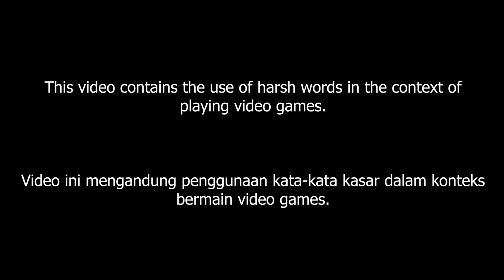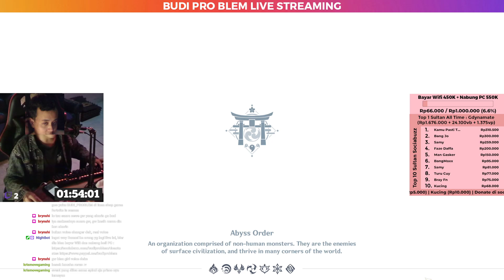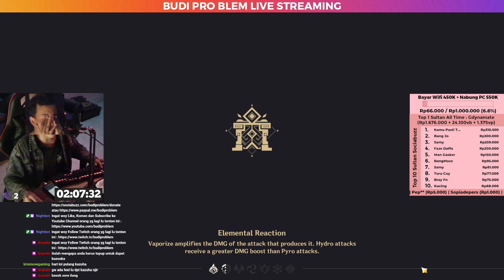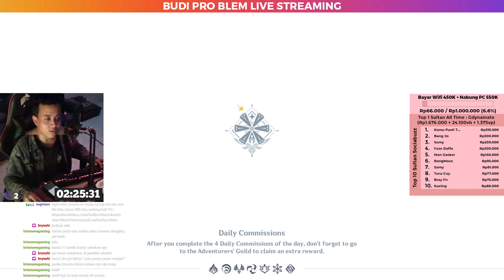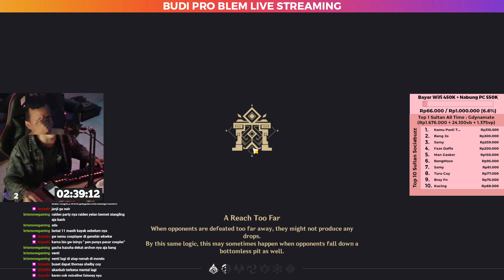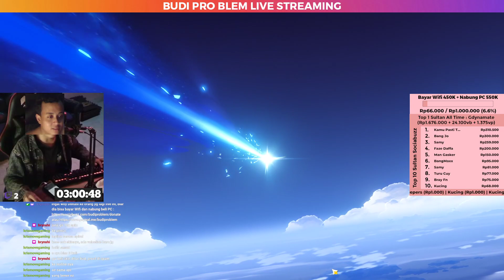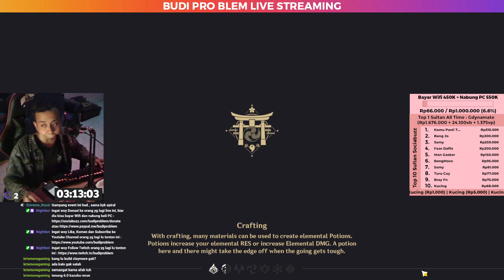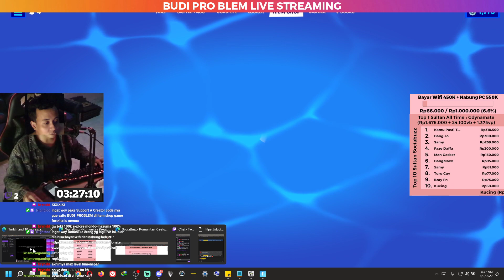Budi Problem Live Streaming Day 192/∞ on Twitch v1 - Genshin Impact